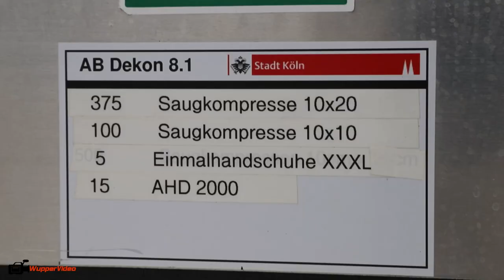Chlorgasaustritt in Kölner Stadionbad - 3. Gefahrguteinsatz in einer Woche | 17.09.2021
Gegen 15 Uhr am heutigen Nachmittag, wurde die Leitstelle der Feuerwehr Köln von Mitarbeitern eines Schwimmbadbetriebes in Köln Müngersdorf über einen Chlorgeruch im Außenbereich in der Nähe eines Technikraums informiert. Auf Grund des gemeldeten Lagebildes wurde nach dem Einsatzstichwort "Chemie" alarmiert. Vor Eintreffen der Feuerwehr war der Bereich vom Betreiber geräumt worden. Erste Erkundungsergebnisse der Einsatzkräfte bestätigten sowohl nasometrisch, als auch messtechnisch das Meldebild. Die Feuerwehr belüftete mit Hilfe eines Be- und Entlüftungsgerätes den Technikraum, parallel wurden die Zuleitungen des Chlorgaslagers abgesperrt. Dabei musste zum Eigenschutz der vorgehende Angriffstrupp unter CSA (Chemieschutzanzug) den betroffenen Bereich betreten. Nachdem die Einsatzstelle auf Grund der stetigen Lüftungsmaßnahmen frei gemessen werden konnte, wurde die Einsatzstelle gegen 18 Uhr an den Betreiber übergeben. Für die Zeit des Einsatzes war der Bereich des Schwimmbades für den Publikumsverkehr gesperrt. Bei diesem Einsatz wurden keine Personen verletzt. Im Einsatz waren 35 Einsatzkräfte der Feuerwehr Köln.
Quelle: Feuerwehr Köln